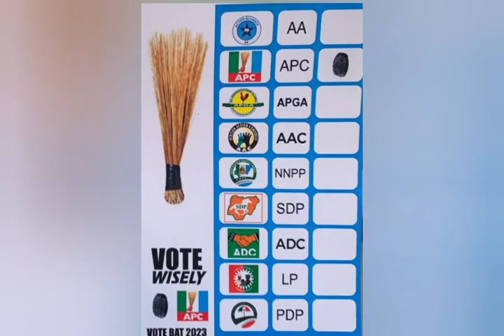TGSEE campaign team in Surulere going round from one place to another visiting CDA leaders